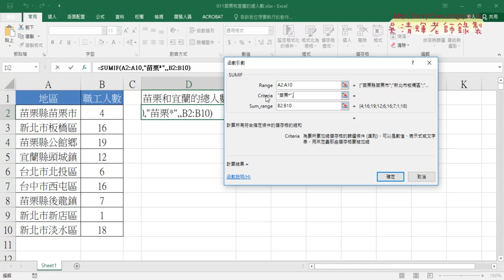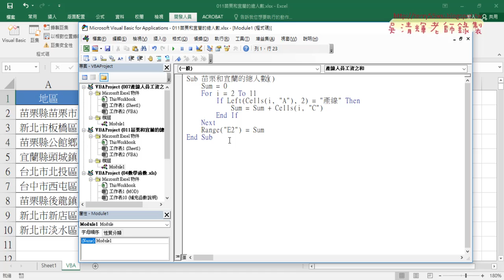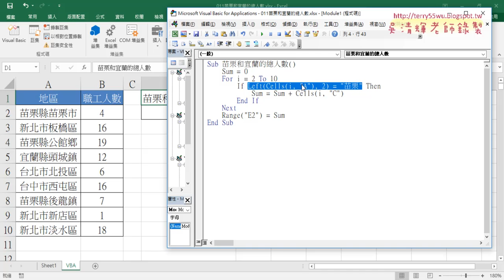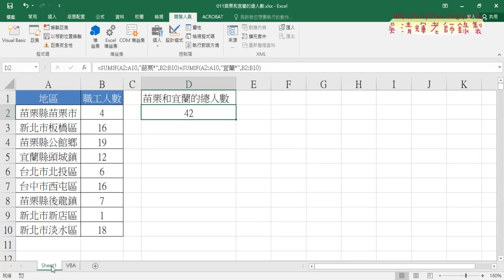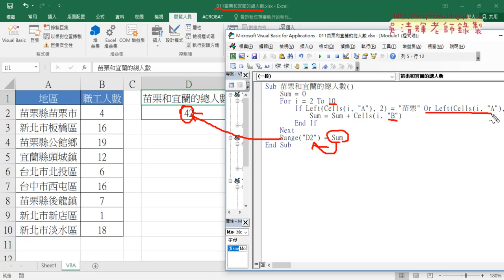05 011苗栗和宜蘭總人數與VBA程式修改